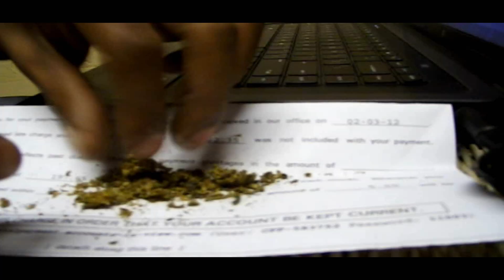Rah Dolla- Swag [Official Music Video]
F.G.R.B.G Records
Director : Young K